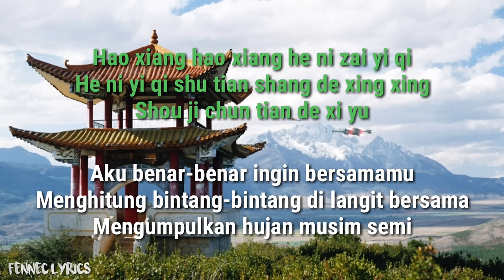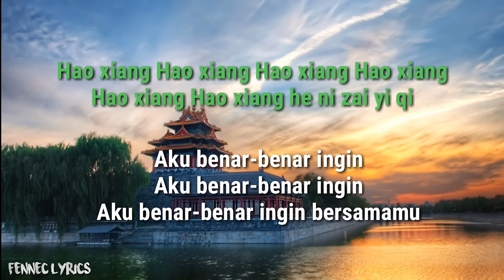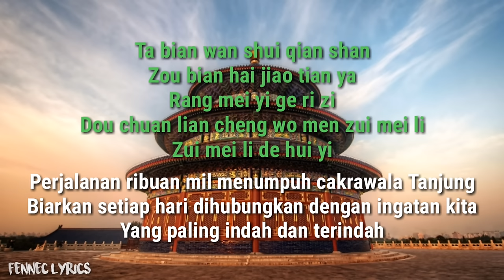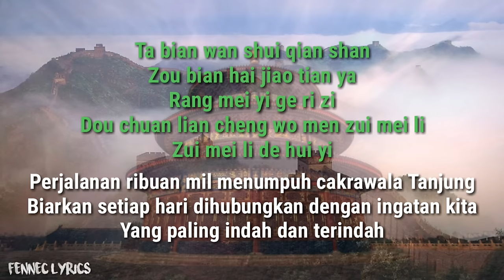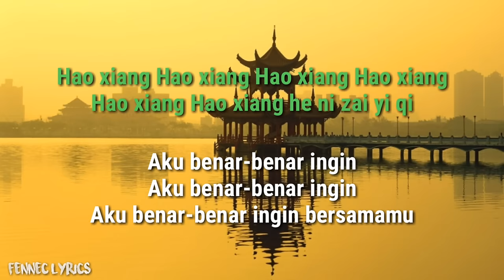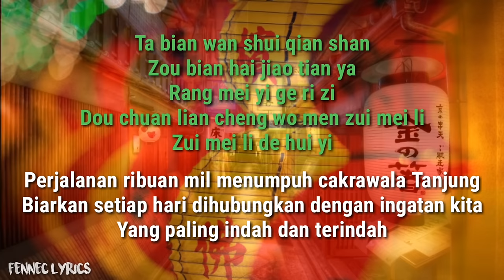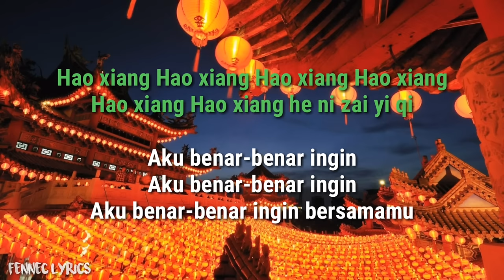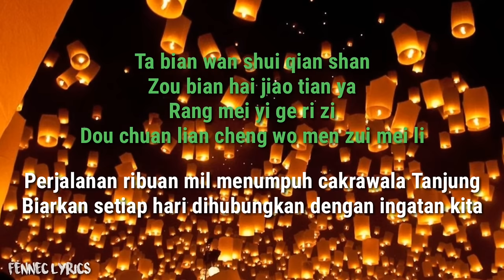Vicki Zhao - Hao Xiang Hao Xiang | Lyrics dan terjemahan Indonesia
Vicki Zhao - Hao Xiang Hao Xiang

🎤 Artis : Vicki Zhao
🎼 Genre : Mandarin

Zhao Wei atau Vicki Zhao adalah aktris dan penyanyi asal Tiongkok. Ia mulai dikenal oleh masyarakat sebagai "Sue" dalam film yang berjudul So Close, dan sebagai "Wen Zhu" dalam film Warriors of Heaven and Earth. Ia lahir 12 Maret 1976, Wuhu, Republik Rakyak Tiongkok.